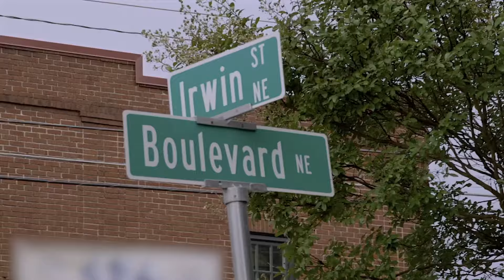Migos - Get Busy ft. Gucci mane (Music Video)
This remix produser by (Sky Sonic)